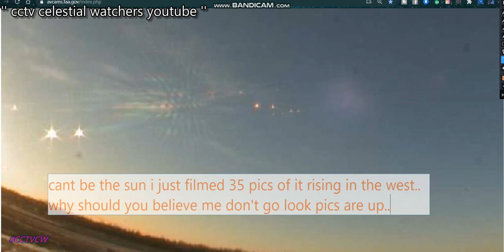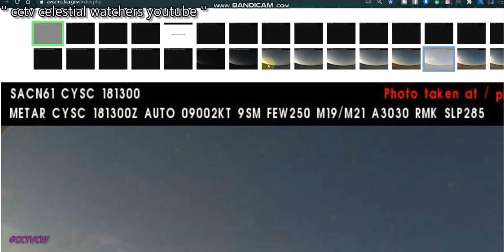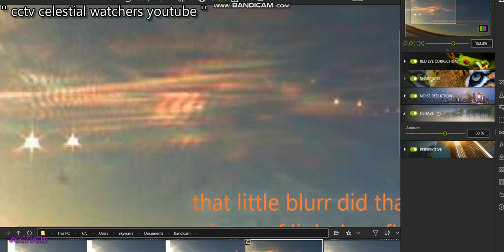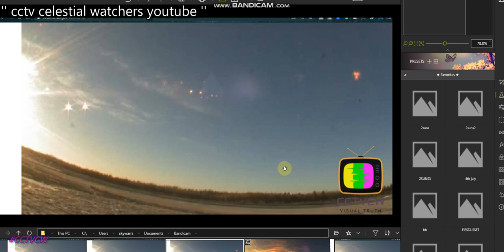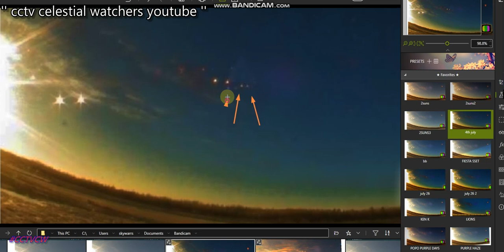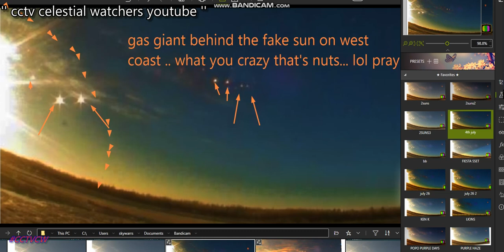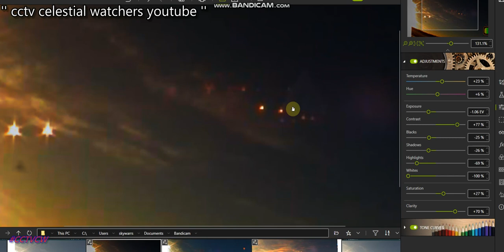STRANGE GALACTIC SKIES' Planet x NIBIRU' BINARY BREAKING EVENT 'UFOS O.M.G.